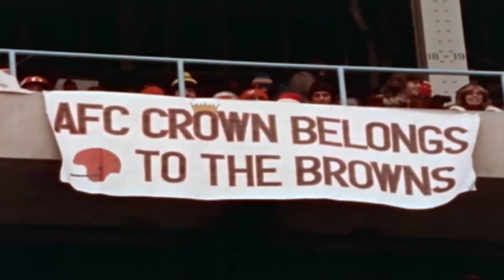Greg Pruitt: Moments of Greatness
Moments of Greatness: Running Back Greg Pruitt details how he achieved a season total of 1,000 rushing yards. Pruitt had three back-to-back seasons of rushing for 1,000 yards or more in his career.